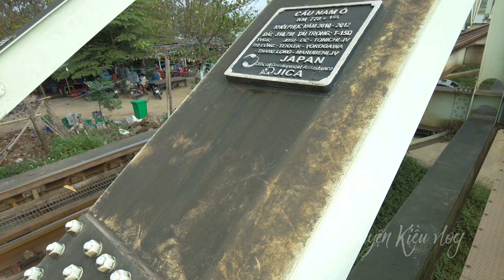Đà Nẵng: 4 cây cầu Nam Ô rất gần và song song với nhau.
Đà Nẵng: Nam Ô có 4 cây cầu rất gần và song song với nhau.